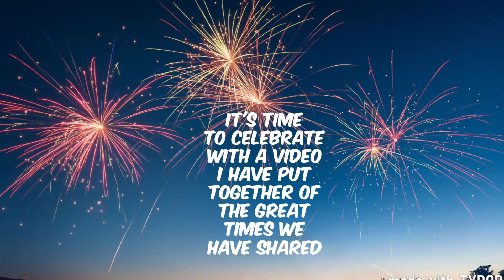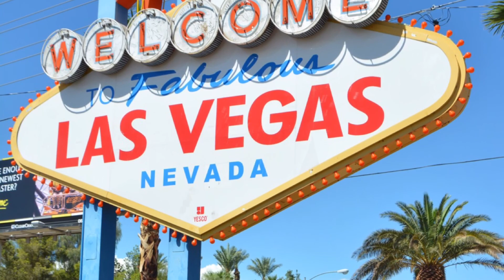Happy 18th Teaghan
0 - 18 posted by dad